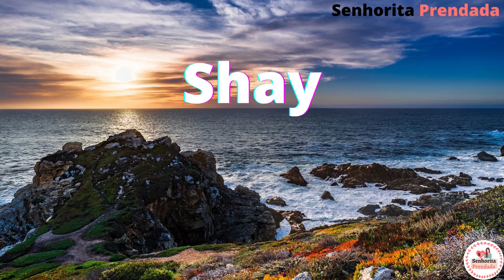30 NOMES RAROS PARA MENINOS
30 NOMES RAROS PARA MENINOS
Nesse vídeo você encontrará uma lista de opções de nomes raros para meninos que ajudará a você a escolher o nome ideal para o seu filho.